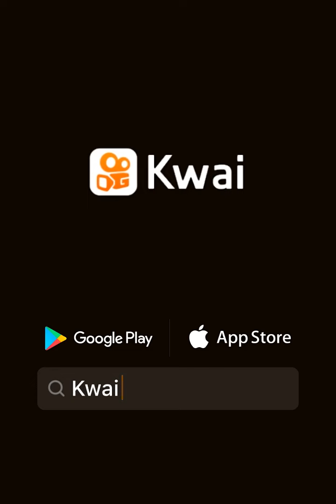13 de setembro de 2021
❤️ ~Marly: